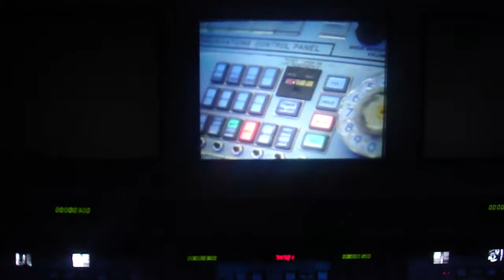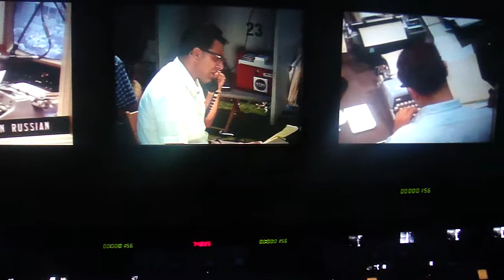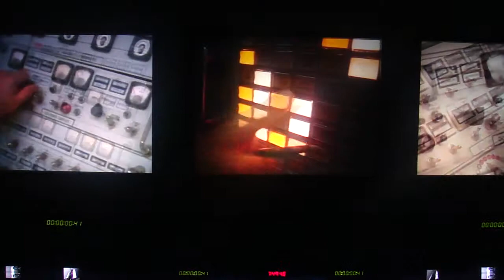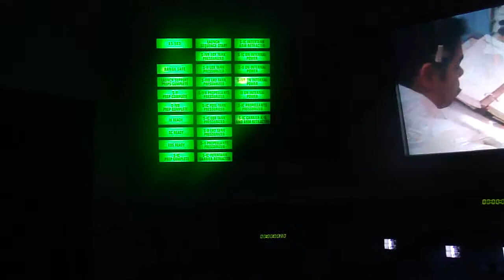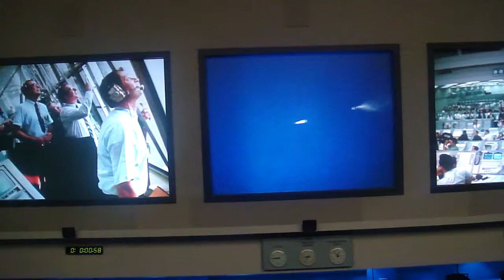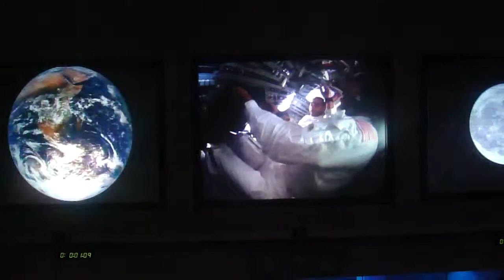Saturn 5 show at the Kennedy Space Center, Part 1.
It's a wonderful presentation, presented in the actual control room shown in the video. This video doesn't really do the launch justice though. You can really feel it as it happens.